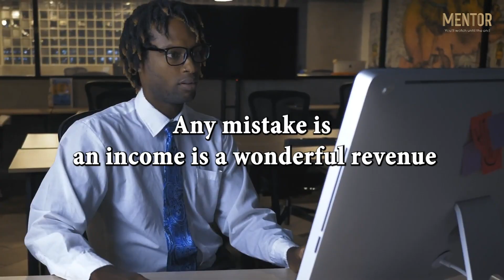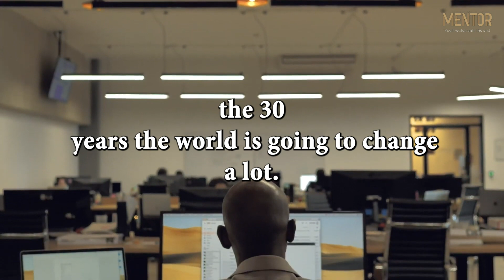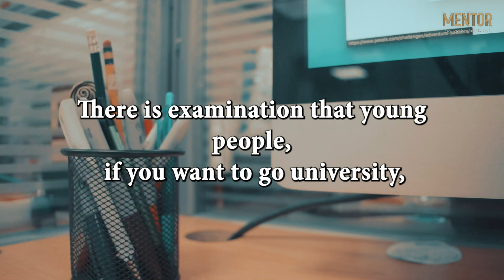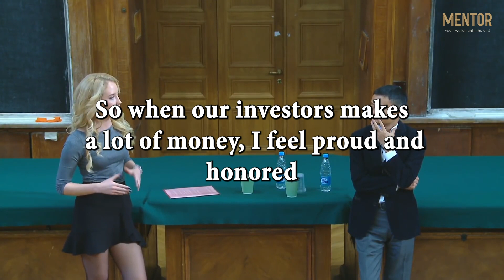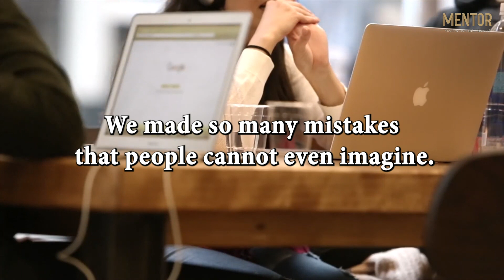Jack Mas Ultimate Advice for Students Young People HOW TO SUCCEED IN LIFE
Trending product:
wireless charger best price
SZELAM Digital Clock Large Display
Apple AirTag 4 Pack:
GIFTMIC Kids Microphone for Singing
JBL Charge 4 - Waterproof Portable Bluetooth Speaker - Teal